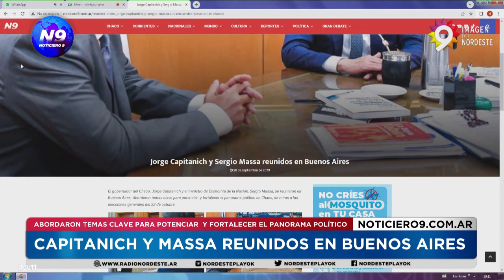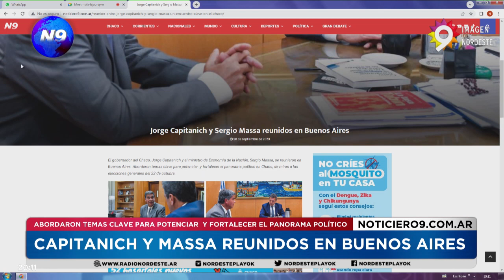CAPITANICH Y MASSA REUNIDOS EN BUENOS AIRES NOTICIERO 9 -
ABORDARON TEMAS CLAVE PARA POTENCIAR  Y FORTALECER EL PANORAMA POLÍTICO
El gobernador del Chaco, Jorge Capitanich y el ministro de Economía de la Nación, Sergio Massa, se reunieron en Buenos Aires. Abordaron temas clave para potenciar  y fortalecer el panorama político en Chaco, de miras a las elecciones generales del 22 de octubre.
Cabe señalar que el mandatario chaqueño se encuentra de licencia desde el pasado 20 de septiembre cuando dejó a cargo del Ejecutivo a la Vicegobernadora Analía Rach Quiroga. Desde el gobierno informaron que es «habitual que el mandatario pida licencia después de las elecciones» y es que esta ausencia en el Ejecutivo se dio a 24 horas de la primera reunión entre el gobernador Capitanich y el electo Leandro Zdero.